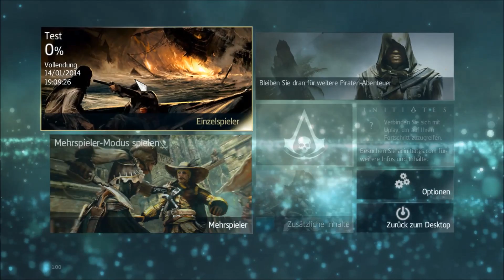Lets Play Assassins Creed IV Black Flag #001 Jedes Spiel hat ein Anfang (HD) /German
Herzlich Willkommen auf dem Kanal Von LPRaider. Wir Spielen für Euch Alle art Von Games den wir haben Lust euch zu Unterhalten.

GAME; Assassin Creed IV Black Flag ( Trail Version )

Kommentiert Von: Florian und Gunnar
Perspektive Von: Gunnar